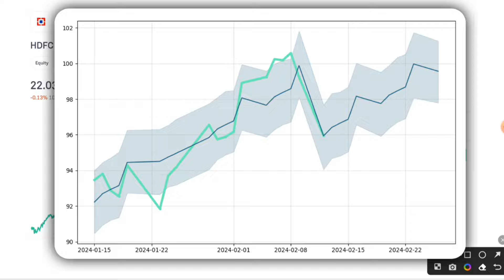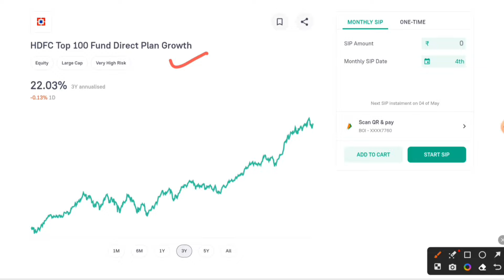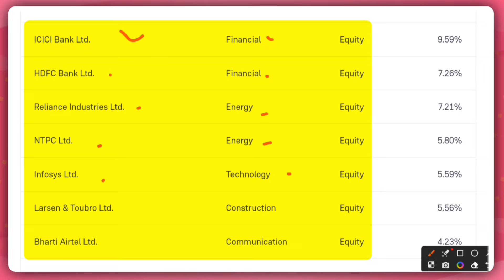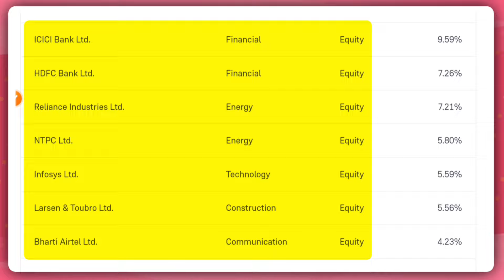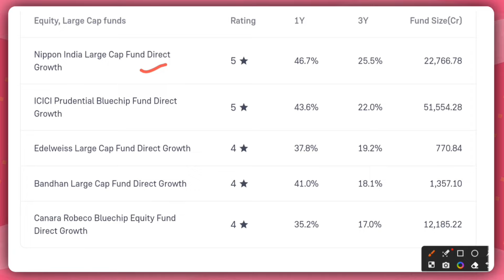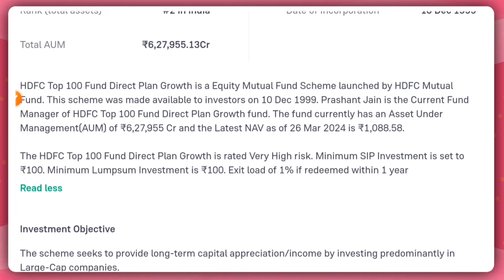hdfc top 100 mutual fund review!! hdfc top 100 fund regular plan growth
open your demate account and start investing
Welcome to our video on HDFC Top 100 Fund! In this comprehensive guide, we will cover everything you need to know about this popular mutual fund. From its investment strategy and historical performance to tips on how to invest in it, we've got you covered. So sit back, relax, and let's dive into the world of HDFC Top 100 Fund!